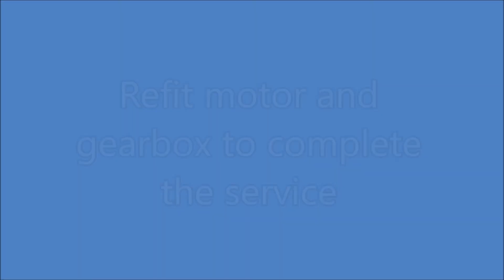Medium Pressure UV Chamber Wiper Service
Watch this video for some best practices and instruction on servicing the wiper of a medium pressure chamber.